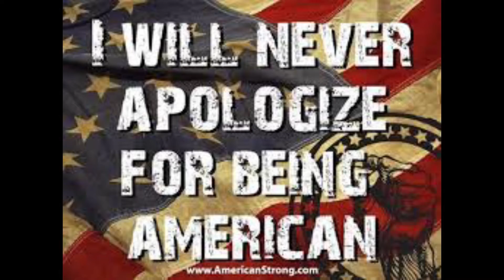BattleField 4 Comander On Locker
Song "Lord Of War"